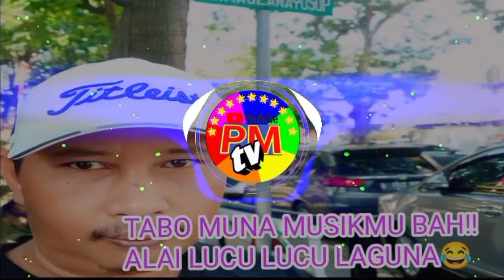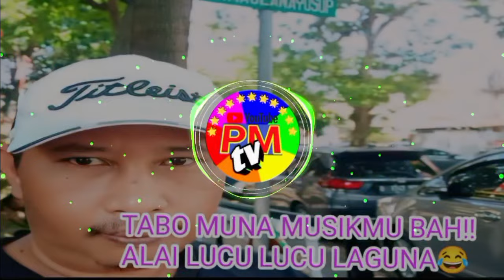lagu batak hits goyang itik